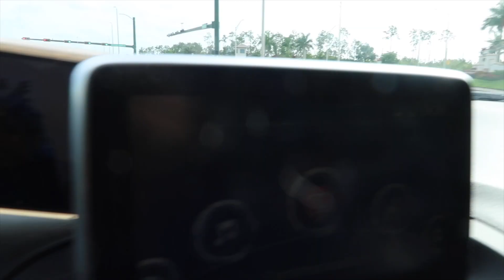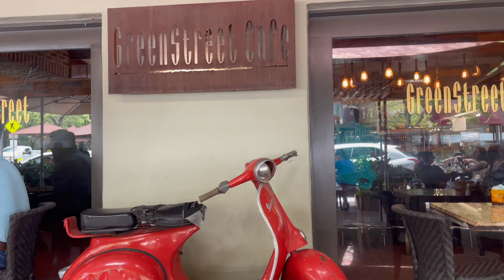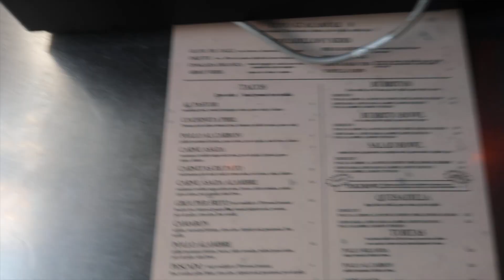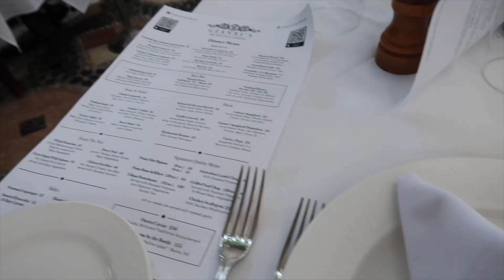Miami Vlog | versace mansion, wnywood, brunch, tacos, zara haul, makeup match at sephora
Hey Loves! Today's video is a miamivlog​. Im sharing my views at the versace mansion, wnywood, brunch, tacos, zara haul, gettin matched my the "expert" in Sephora. "My honest review of the versacemansionrestaurant is that if you go once , you're good. I think the food was okay and its really the scenery. I think its a great vibe to handout. Let me know your thoughts and if you want to see more videos like this. I I truly appreciate you for watching my video. It helps and let's me know you enjoy my content. Be blessed ! xoxo Diamond Denise